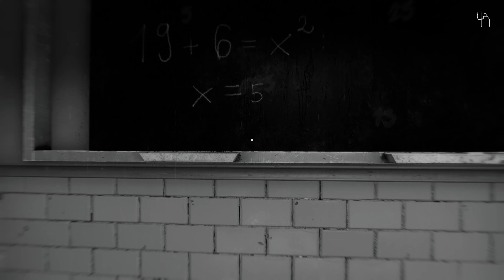Kinder sind toll.. oder so - #5 - The Shattering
Im Walking Simulator "The Shattering" sind wir John Evans, dem es nicht gut geht. Und jemand will uns helfen. Oder vielleicht auch nicht? Wir werden es herausfinden müssen. Visuell und technisch beeindruckendes, story-lastiges Spiel. In diesem Let's Play auf deutsch versuchen wir, den Erinnerungen auf die Spur zu kommen.

Info lt. Steam:
Du kannst dich an nichts erinnern. Um dich herum ein Nichts aus weiß. Du siehst eine Uhr, die langsam vor dir hin und her schwingt:

"Wir müssen es noch einmal versuchen... Ich weiß, du denkst alles ist in Ordnung. Aber sag mir... Warum kannst du dich nicht einmal an ihren Namen erinnern?"

The Shattering versetzt dich in den Kopf von John Evans, wo du die Fragmente von Vergangenheit und Gegenwart zusammenzufügen musst. Sicht nicht zu erinnern ist eine Sache, aber was passiert, wenn der Verstand einen auf den verschlungenen Weg gefälschter Erinnerungen lockt, um sich vor der Wahrheit zu schützen?

Folge der Stimme des Doktors, während sie dich tiefer in den Geist hinein führt, und erlebe die Schlüsselmomente in Johns Leben, die ihn definierten und formten. Entdecke die Wahrheit, zerstöre die Lügen, finde heraus, was mit John passiert ist… und erinner dich an ihren Namen.

The Shattering ist ein Story-Driven-Psychothriller. Seine bestimmenden Merkmale sind die dynamischen Umgebungen, die schöne Ästhetik und die faszinierende Geschichte. In The Shattering gibt es weder ein Game Over, noch komplizierte Rätsel. Das Gameplay lässt dich in die Gedanken von John eintauchen, um Schritt für Schritt Licht ins Dunkle zu bringen und heraus zu finden, was wirklich passiert ist. Ein ruhiger und emotional aufgeladener Soundtrack gibt jedem Moment Leben, während die Grafik an jeder Ecke begeistert.

Spiel: The Shattering
Entwickler: Super Sexy Software
Publisher: Deck13
Erscheinungsdatum: 21. April 2020
Platform: PC (Steam) mit AverMedia ExtremeCap U3 und OBS Studio
Sprache: Deutsch/German